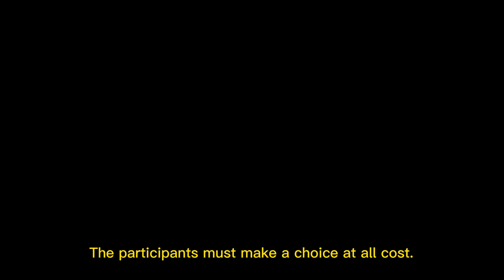“TRICKSTER” - ONEUS || a netflix original [kpop] [fanmade]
i’ve wanted to do a oneus trailer for a while now! i tried to make the feeling of this trailer kinda unnerving? i’m not sure how well that feeling is shown through the video but i like how it all turned out in the end.

// music used //